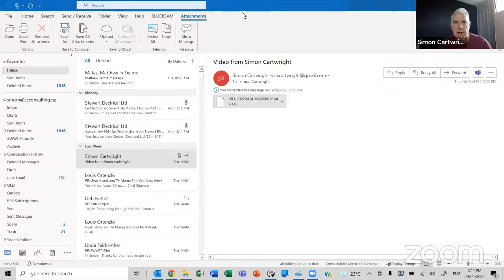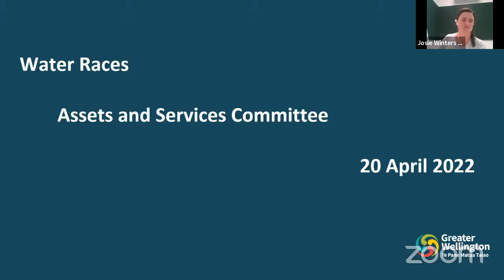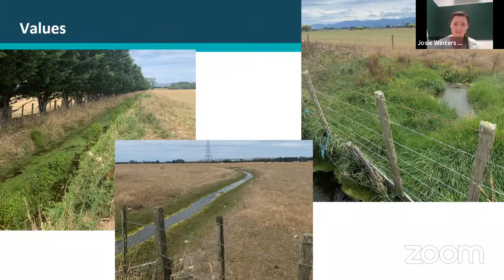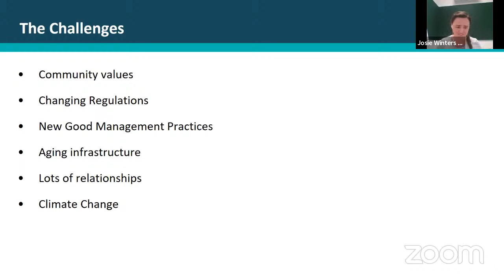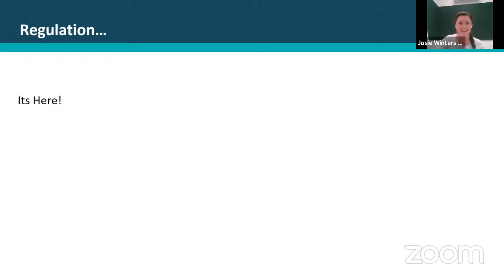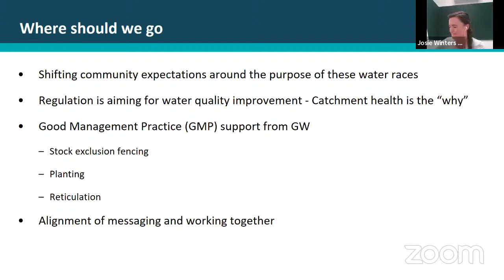Assets and Services Committee Meeting - 20 April 2022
This is the video recording of the Assets and Services Committee meeting held on Wednesday 20 April 2022.  See the agenda for reports considered at this meeting: